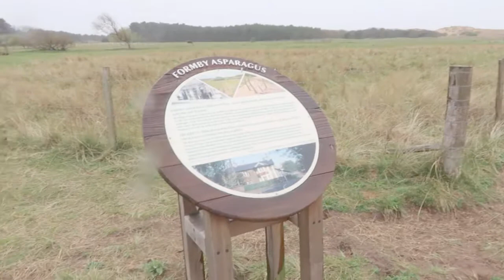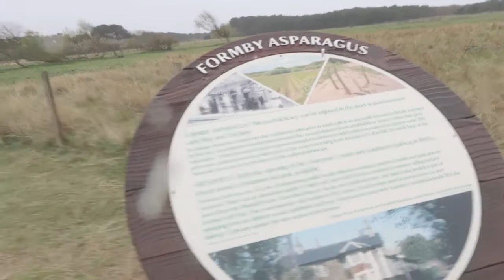Vlog 049: Red Squirrels in Formby Wood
In today's episode I take a trip to Freshfields forest (Formby Wood) to look at some red squirrels! I hope you enjoy!